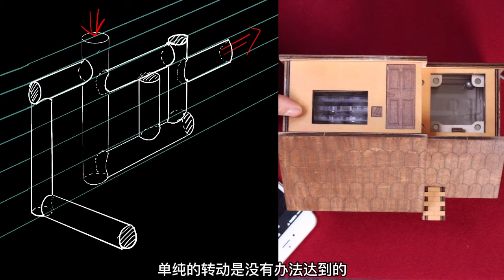A very HARD and HORROR maze puzzle - The Small Cabin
Today‘s puzzle is designed by Benno de Grote
I borrowed the painting style of Rusty Lake to make the overall video style

So let's challenge this very hard puzzle together